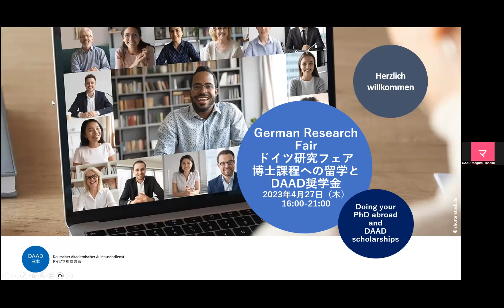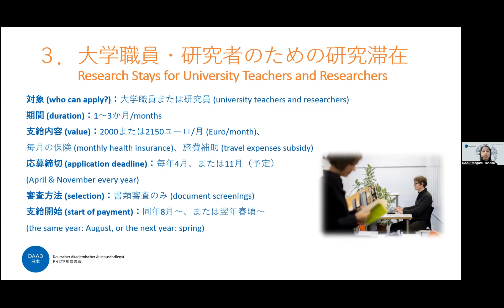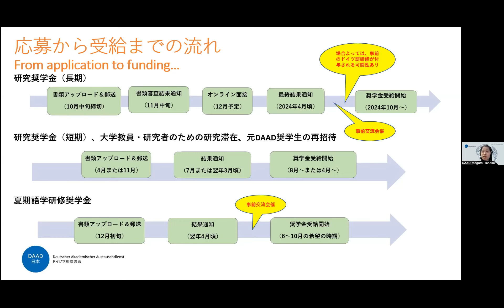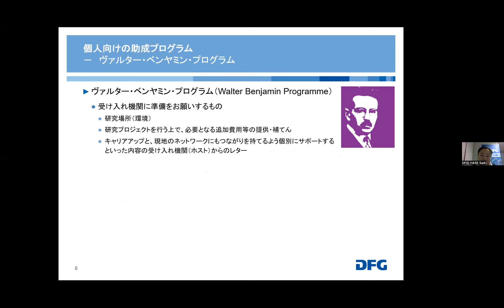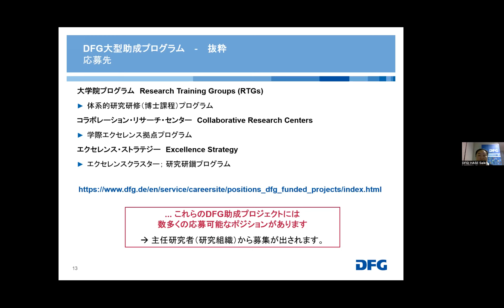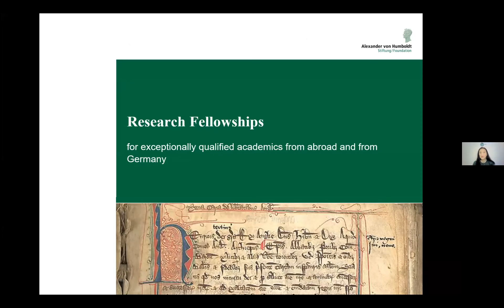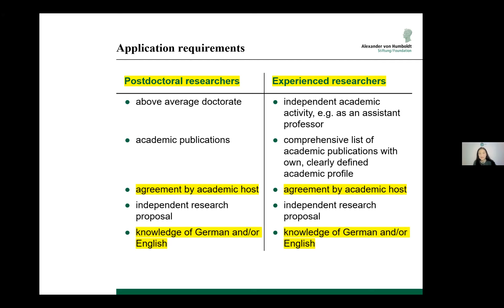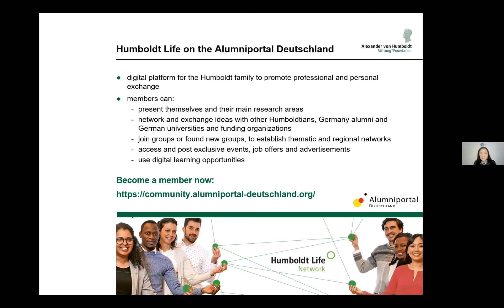【German Research Fair ―ドイツ研究フェア】奨学金説明会（DAAD/DFG/AvH）- About Scholarships from DAAD, DFG and AvH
00:00-10:33 ドイツ学術交流会（DAAD）/ German Academic Exchange Service (DAAD)
10:34-21:41 ドイツ研究振興協会(DFG）/ German Research Foundation (DFG)
21:42-35:19 アレクサンダー・フォン・フンボルト財団（AvH） / Alexander von Humboldt Foundation (AvH)

(English below)
4月27日（木）開催のドイツ研究フェアで行われたこちらのセミナーでは、ドイツの助成機関であるドイツ学術交流会（DAAD）、ドイツ研究振興協会(DFG）、アレクサンダー・フォン・フンボルト財団（AvH）により、各機関が提供する奨学金についてのプレゼンテーションが日本語で行われました。

アレクサンダー・フォン・フンボルト財団（AvH）：

German Research Fair ―ドイツ研究フェアの詳細：
The German Academic Exchange Service (DAAD), the German Research Foundation (DFG) and the Alexander von Humboldt Foundation (AvH) presented their scholarship programmes in Japanese at the seminar, which took place at the German Research Fair on April 27.